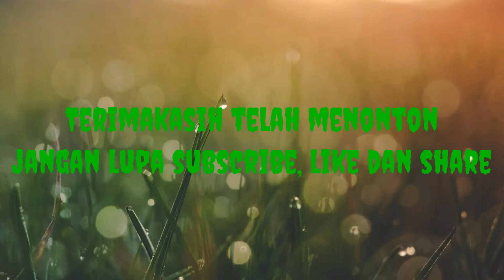Terapi suara gemercik air disungai dan suara suling,kacapi | Suara Alam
Terapi suara suling,kacapi dan gemercik air di alam